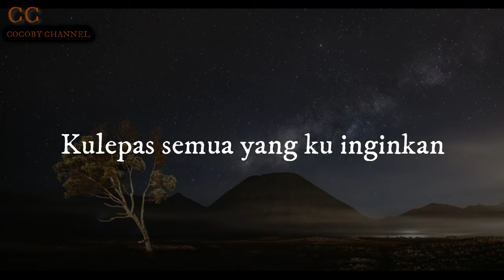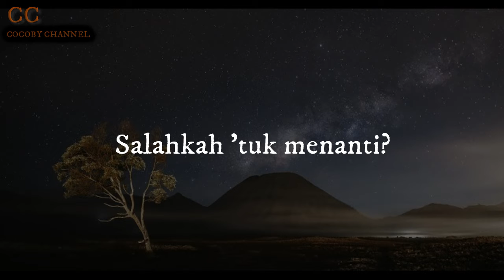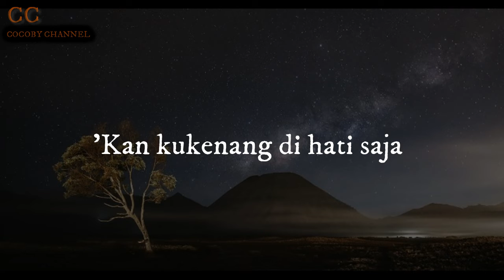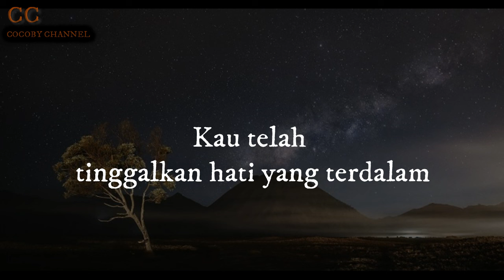YANG TERDALAM (PETERPAN) KARAOKE - ARANSMEN COCOBY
Hay sobat, terimakasih sudah nonton channel saya !!!